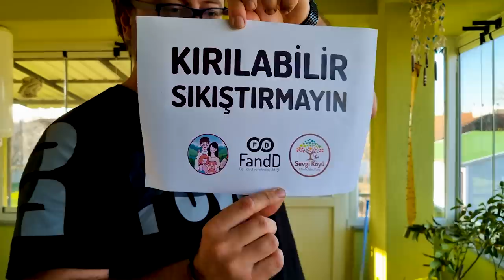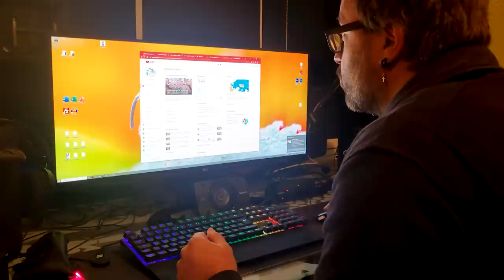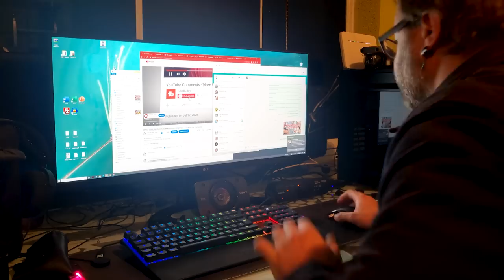BU DA MI OLACAKTI? (Köy Hayatı VLOG)